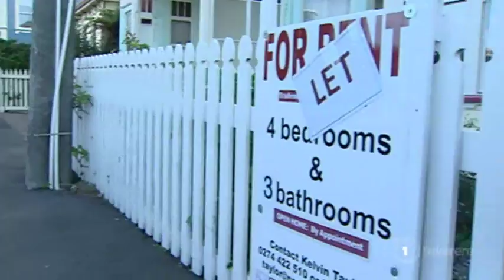Government new housing plan announced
The govt has announced their latest effort to ease the housing crisis by building more state houses in the regions. Minister of Housing Phil Twyford announced 155 state houses will be ready for whānau to move in by June, the majority of these being built in the Hawke's Bay and throughout the South Island. The Minister says National is to blame for the problem spiralling out of control and allowing homelessness to increase.